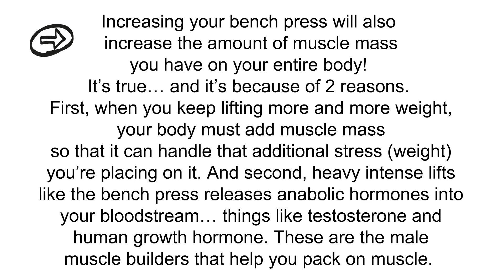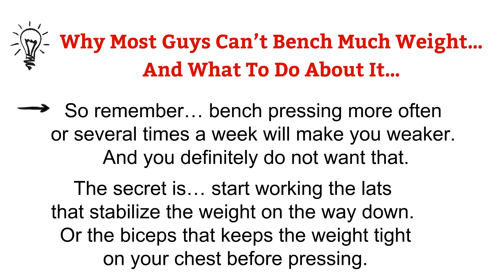Why Most Guys Can’t Bench Much Weight | Muscle, Strength & Health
3 Reasons Why You’ll Want to Focus on Increasing Your Bench Press
+ As you probably already know… having a big bench press is like a badge of honor. Plain and simple… it gets you respect and attention in almost every area of your life. It’s a measuring stick that you use with your buddies. The one with the biggest bench is usually the most respected. The strongest is usually the most respected (and most feared!)
+ Having a big bench usually means you’re strong and in shape. In fact my football coaches in college were dead serious about knowing how much I could bench press and tested it several times a year. You see they knew something that most people don’t…..
+ Increasing your bench press will also increase the amount of muscle mass you have on your entire body! It’s true… and it’s because of 2 reasons. First, when you keep lifting more and more weight, your body must add muscle mass so that it can handle that additional stress (weight) you’re placing on it. And second, heavy intense lifts like the bench press releases anabolic hormones into your bloodstream… things like testosterone and human growth hormone. These are the male muscle builders that help you pack on muscle.

Why Most Guys Can’t Bench Much Weight… And What To Do About It…
So remember… bench pressing more often or several times a week will make you weaker. And you definitely do not want that.

The secret is… start working the lats that stabilize the weight on the way down. Or the biceps that keeps the weight tight on your chest before pressing.

Barbell rows and forearm strength will even help you bench press more weight and these exercises will all help you build more muscle as well. The real secret to a attaining a powerful looking physique is to combine strength training with bodybuilding principles in the same training.
Doing this alone will help you increase your bench press, add more muscle mass, and get the kind of physique you’ve always wanted.